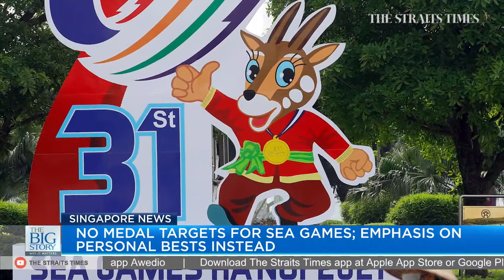How can restaurants solve labour crunch issue as more patrons return? | THE BIG STORY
0:00 - THE BIG STORY

2:00 - JUDGE REVERSES DECISION TO REDACT NAMES OF 6 TRAINEE LAWYERS
High Court judge Choo Han Teck on Wednesday (April 27) reversed his decision to redact the names of six trainee lawyers who had cheated in the 2020 Bar examination.

"Initially, I believed that redacting the names of the applicants would let them go about the process of recovery quietly and uneventfully, but I am now of the view that it is better to face the publicity than to hide from it," said Justice Choo.

2:36 - HIGH DEMAND FOR WORKERS
With no group size limits, and more people going back to the workplace, the dine-in crowds are expected to return to F&B establishments. But are these eateries able to cope with the demand?

Andrew Chan, from the Restaurant Association of Singapore, talks about the labour crunch that restaurants are facing, and how they are coping with the lack of manpower.

8:41 - HANOI SEA GAMES: NO MEDAL TARGET FOR SINGAPORE
Meanwhile, sport officials on Wednesday declined to declare a medal target for Team Singapore at the upcoming SEA Games in Hanoi, instead expecting personal best performances from athletes which would put them in contention for podium finishes. Some 427 athletes will participate in 274 events across 33 sports at the May 12-23 edition.

9:16 - RUSSIA HALTS GAS SUPPLIES TO POLAND & BULGARIA
Overseas, Russian energy giant Gazprom on Wednesday halted gas supplies to Bulgaria and Poland because they had failed to pay in roubles, confirming fears that Russia would cut supplies to Ukraine’s allies in what Kyiv calls "gas blackmail".